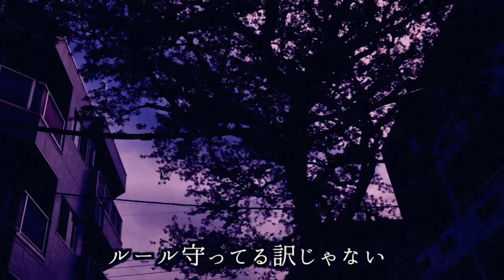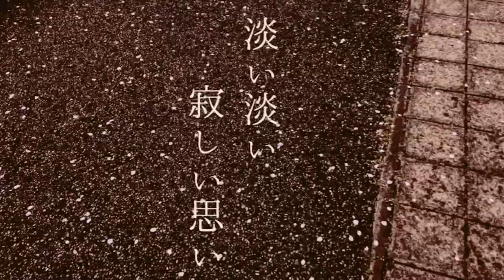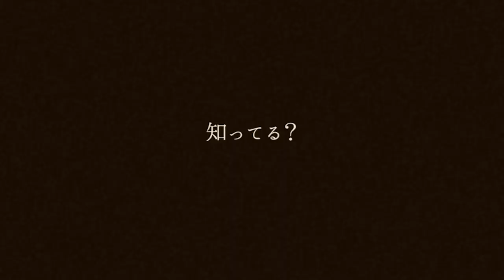SAKURA feat. がりゅう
Prod.by CULTONES
Lyrics by GARYU
Recorded, Mixed and Mastered by Takuma Sugano(CULTONES)
Directed by YU-TO

【Verse 1】
不安煽る事ばっか
バカばっかで本当にしょーもない
トップの人間に甲斐性もない
未だ俺らには会場もない
令和になっても祈る平和
ペーパー１つで荒れるデータ
コロナに殺される前に
国に殺されそうな現状
最初の援助がマスク二枚？
炎上するって 本当学ぶ気ない
自粛して気づく 有り難み
大切なfamily Lika a有田焼
お涙頂戴はいらない兄弟
調子はどうだい？
やりたい放題
ルール守ってる訳じゃない
自分の命守ってんだアーライ

【Hook】
儚い 儚い 失う程
咲かない 咲かない 桜の様
淡い 淡い 寂しい想い
禁止にされた花見の様

【Verse 2】
日本は安全面で未熟
自粛してMindは萎縮気味
日々増える感染者
TV スマホから知る観戦者
煽る様な発言が人を苦しめる
ってこと忘れんな
例りゃ danger 電車
満員 濃厚接触
死にたくない本能結局
そこが１番大事な話
敵はコロナ それだけ
人も国も被害者 関係ない
生き方を自分で決めろ
死に方を自分で決めろ
今日も桜は散ってく
秒速5センチって知ってる？

【Hook】
儚い 儚い 失う程